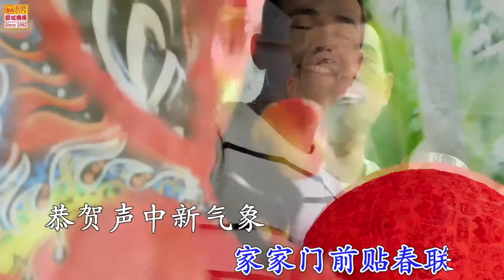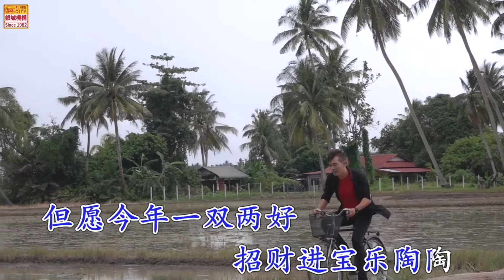【新春好预兆】康翔-2020六星报喜之三王三后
导演：Marco
MV监制：Kinston Ng